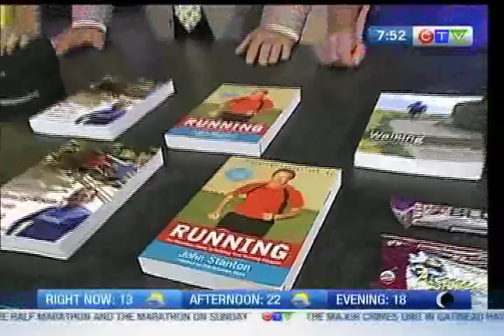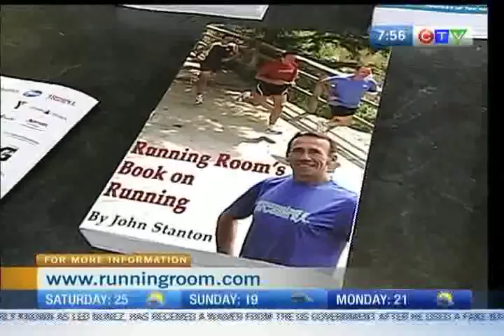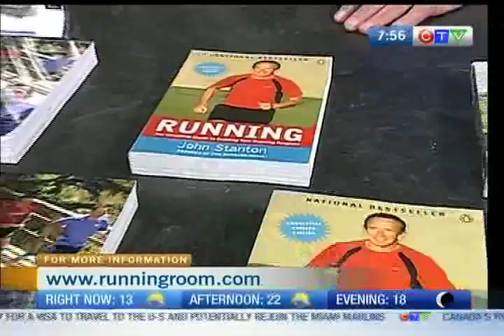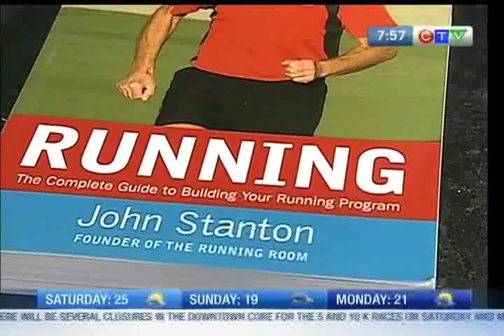John Stanton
CTV Morning Live's Race Weekend Show! Author, and founder of the running room, John Stanton stops by the set.